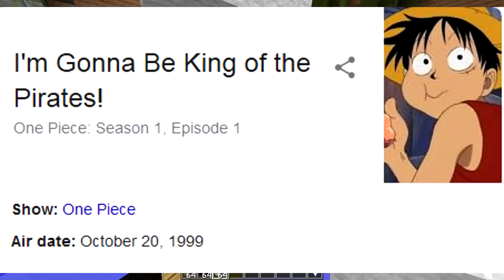ONLY ANIME CHALLENGE (Minecraft Build Battle)